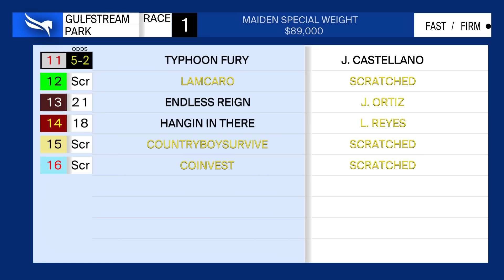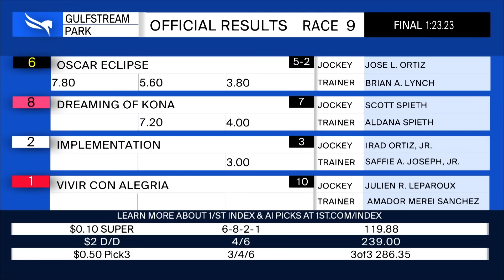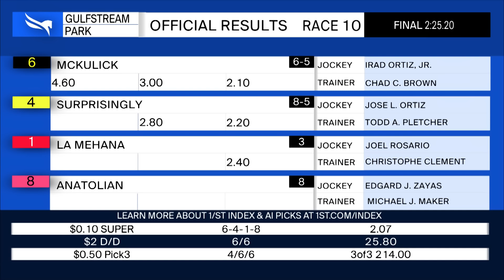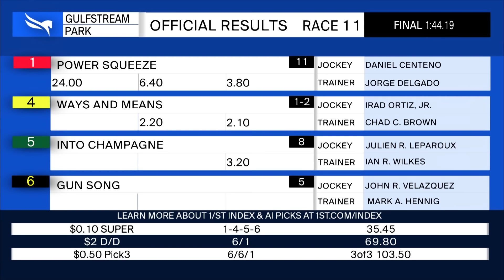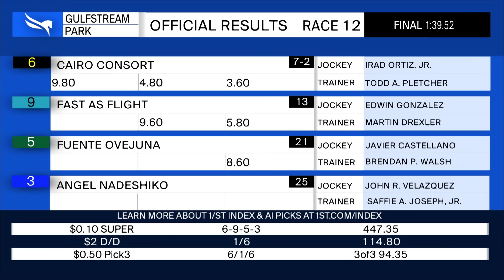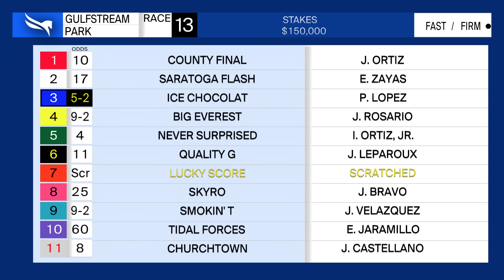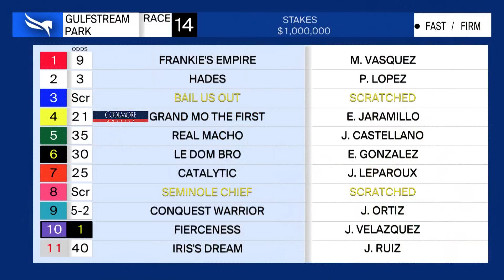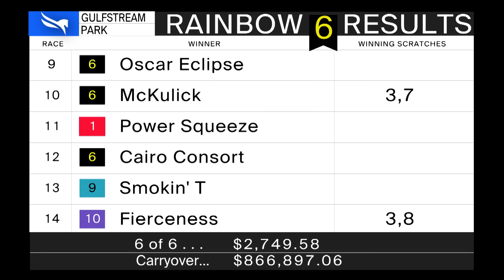Gulfstream Park Replay Show | March 30, 2024